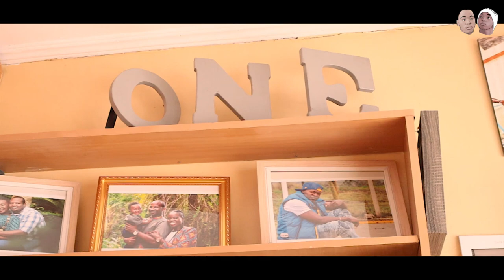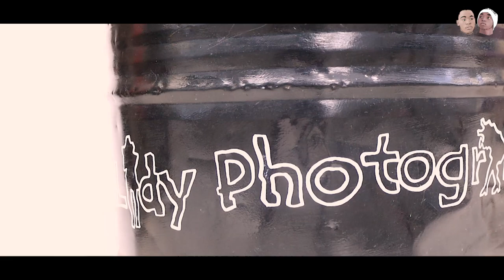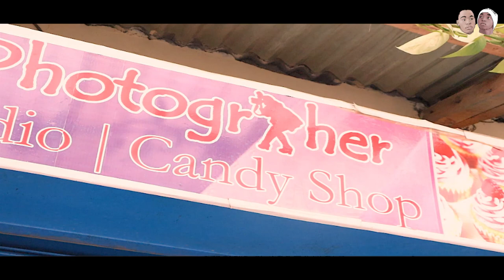NAKURU Finest LADY PHOTOGRAPHER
Today, I introduce to you Nakuru`s finest lady photographer and be inspired by her story.